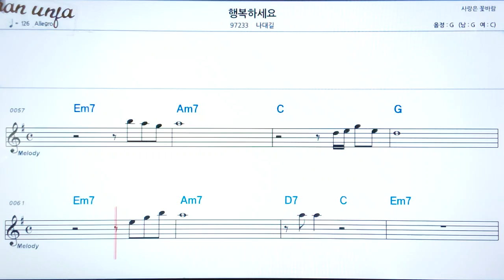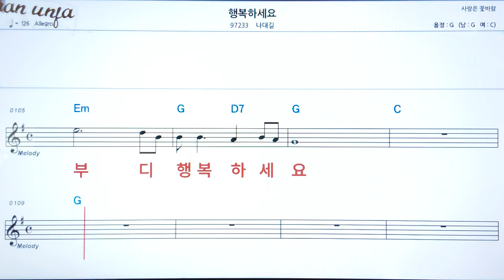행복 하세요/나대길👍악보, 코드,가사,Karaoke*가라오케 반주